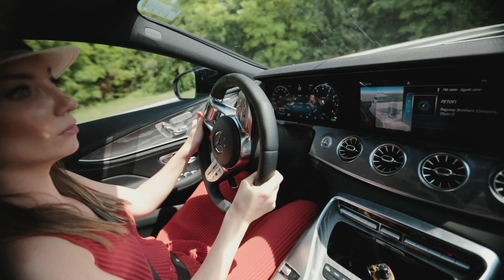JP Mercedes-Benz Vezetéstechnikai Tréning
Szponzorált tartalom.
Video by Mark A. Rosta